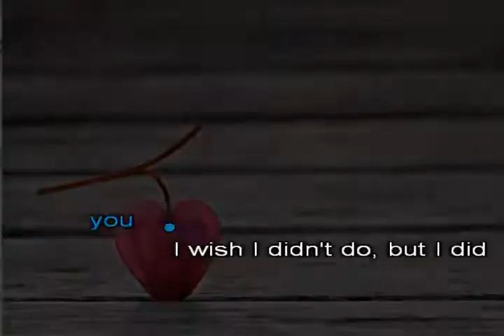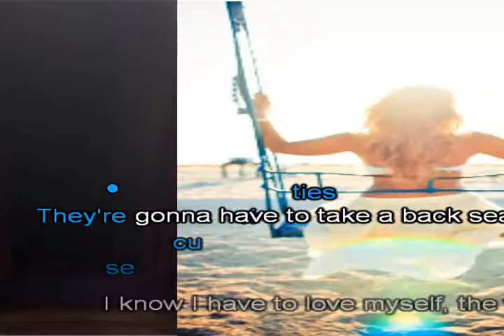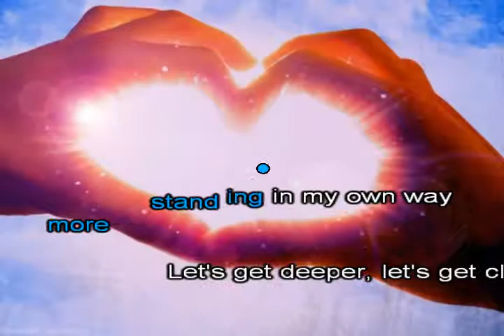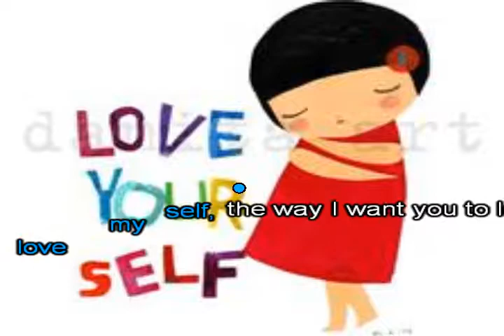Katy Perry ~ Love Me - Same-Language-Subtitling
Same-Language-Subtitling! The unappreciated power of kinetic typography! The human brain is naturally wired to track text. Advertisers know that the inclusion of text (and especially kinetic text) increases audience engagement and recall by about 25%. Studies have shown a similar response across literacy and age levels. Media uses this tool to narrow and clarify it’s intended message and to increase engagement and consumerism.